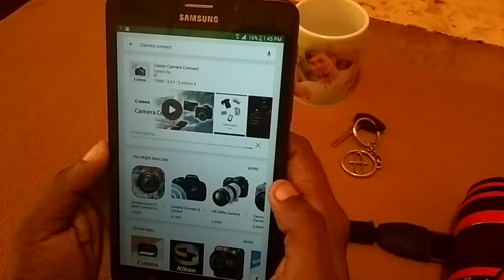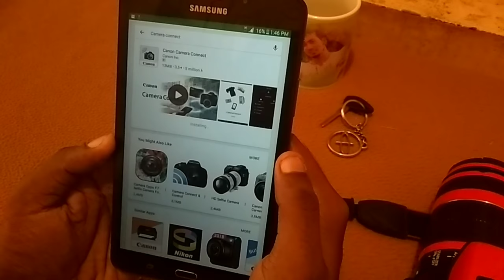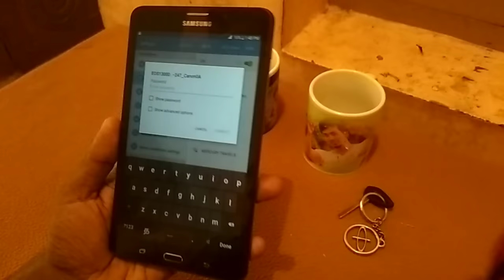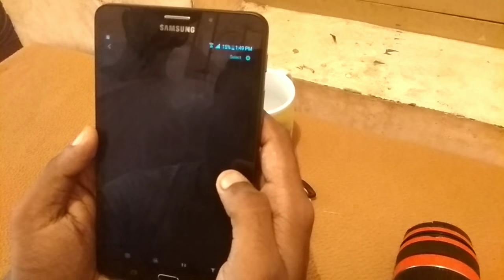How to Trasnfer Photos Camera To Mobile | Cannon Camera Connect | Tamil | 2018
THIS VIDEO IS HOW TO TRANSFER PHOTOS CAMERA TO ANDROID PHONES.BEST CLARITY VIDEO & GOOD CLARITY SPEECH IN TAMIL.DONT MISS IT GUYS

THIS IS TECH ONLINE TAMIL CHANNEL.TECH VIDEOS & TUTORIALS VIDEOS HERE.

PLAY STORE : CANNON CAMERA CONNECT